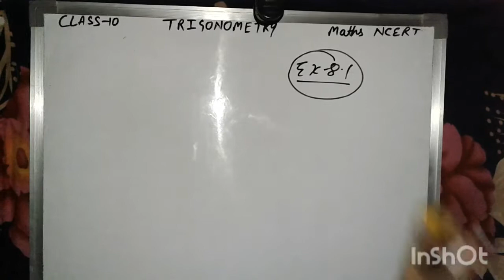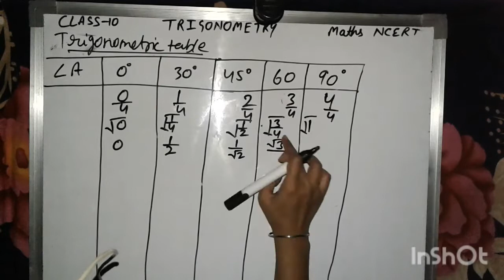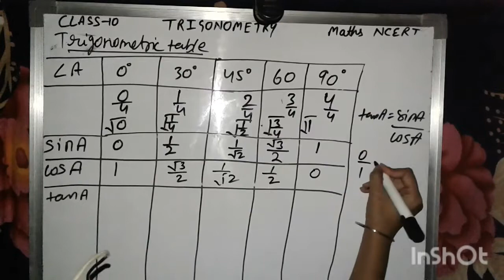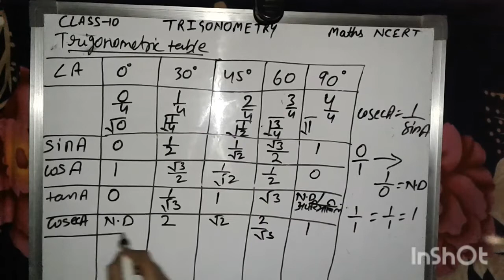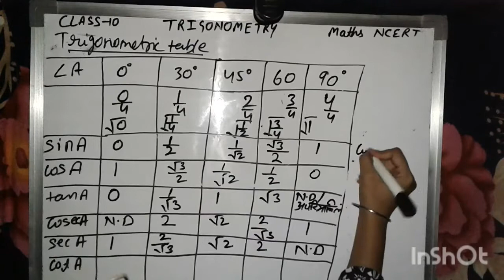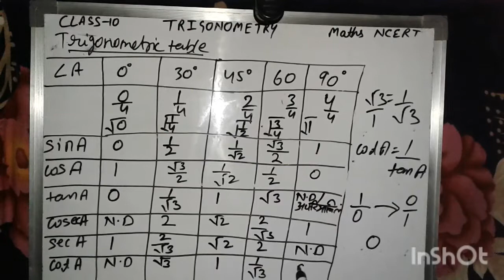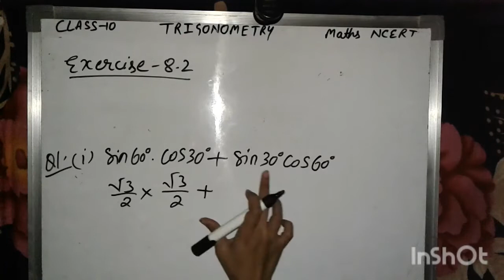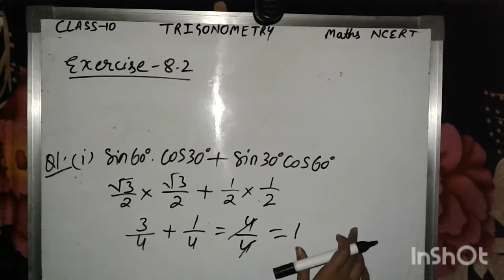Trigonometry Table Class 10 Maths By Ritu Sharma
Maths Class 10 NCERT
Chapter - 8 INTRODCTION TO TRIGONOMETRY
NCERT Solutions plus Questions of Supporting Material (Provided by Delhi Govt. Schools) plus Extra questions
Class 10th maths question paper,
Class 10th maths preparation,
Class 10th maths question paper  solve,
Maths by Ritu sharma,

Part-1 👆

Ex-8.1 Question 1 and 2 👆

Ex-8.1 Question 6 and example 2👆

Ex-8.1 Question 7 and 8 👆

Ex-8.1 Question 10 and 11 👆